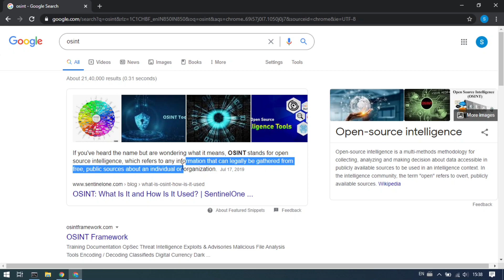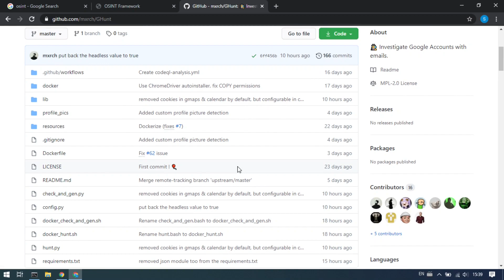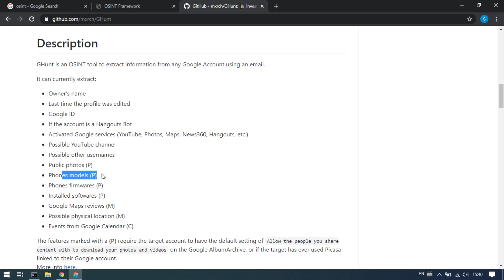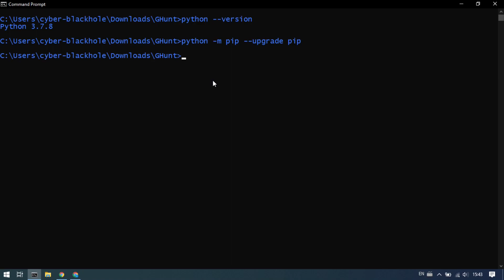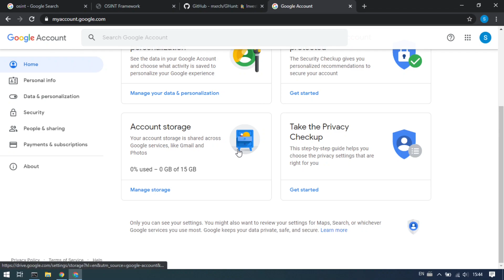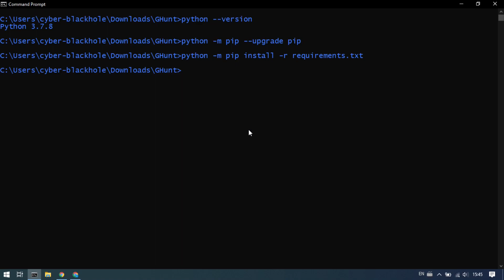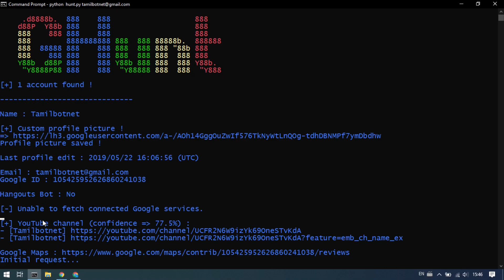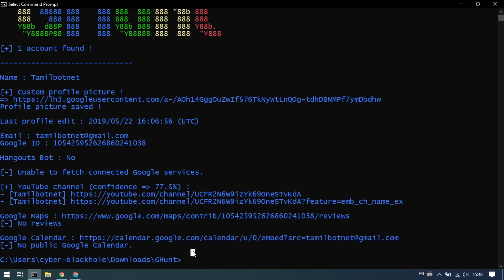OSINT-E1 Hunting Google accounts with GHunt | Tamil